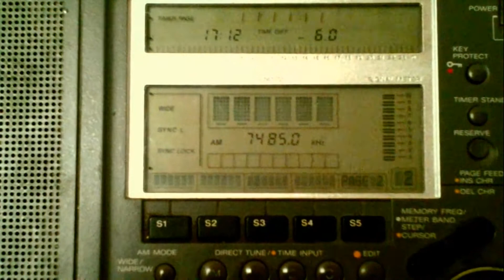BBC [KICHINEV, 300 KW] — 7485 KHZ — [28 OCTOBER 2018 04:12 UTC]